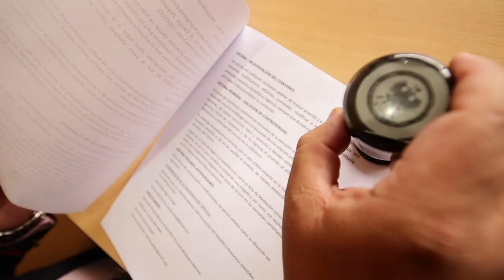OIDE ECUADOR / INAUGURACION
Inauguración de la OIDE en Ecuador.
En el evento participaron varios organizaciones sociales y productivas del país. Ademas de la participación de los Pueblos y Nacionalidades del Ecuador, quienes firmaron convenios con la OIDE para la gestión de fondos productivos.

La ORGANIZACIÓN INTERNACIONAL DE DESARROLLO ECONÓMICO - OIDE, es una organización internacional de derecho público que es respaldada por los Estados, Órganos Internacionales y las Naciones Unidas.